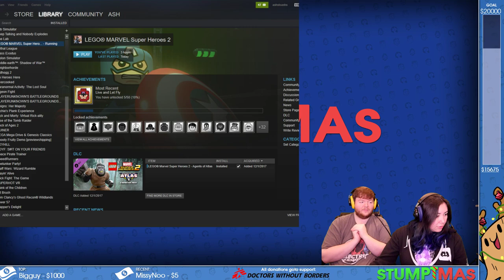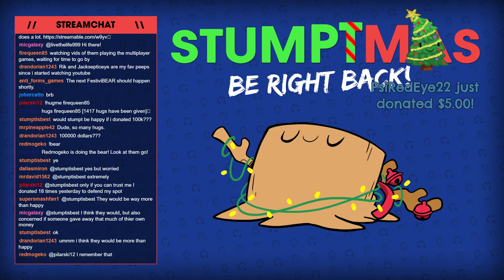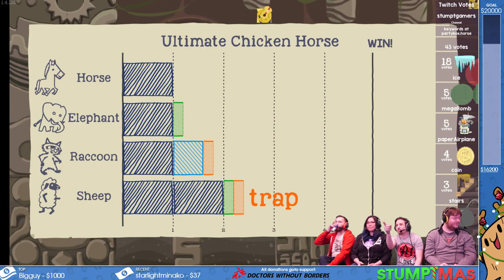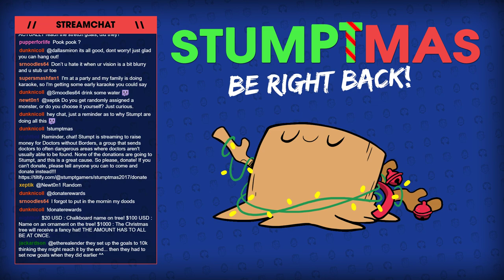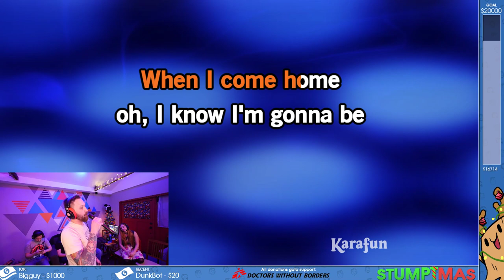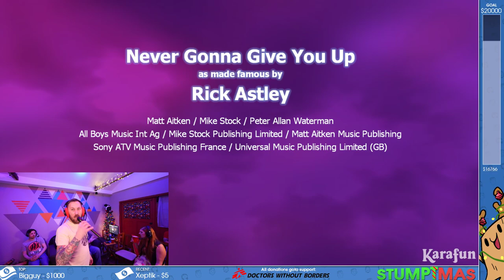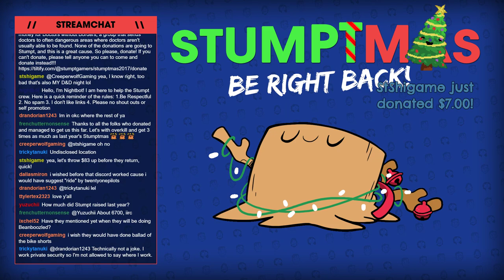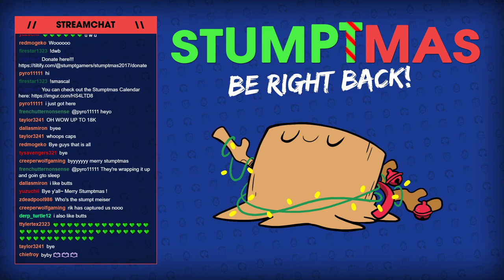Stumptmas - Day 9 - Lego Marvel + Local Co-op + KARAOKE [Dec 9 2017]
Lego Marvel Super Heroes 2 / UCH / Monsters Seeking Monsters / Karaoke / Call of Starseed -- Watch live